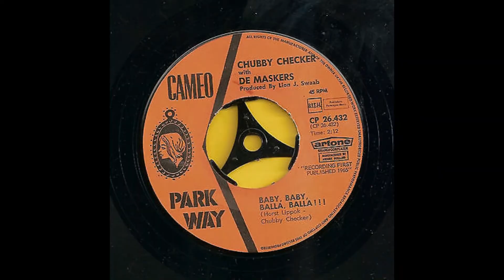CHUBBY CHECKER & ZZ DE MASKERS - Baby baby balla balla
0234a
CHUBBY CHECKER & ZZ DE MASKERS
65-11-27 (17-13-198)